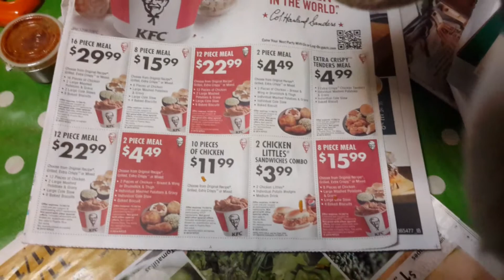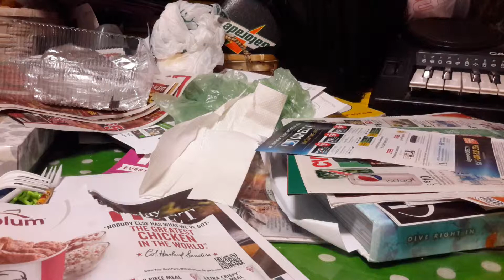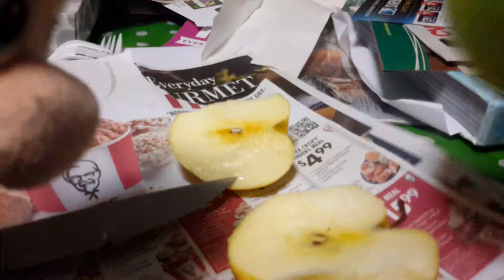TMM’s Luigi and Yoshi Chronicles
Luigi searches for an apple? I don't know.

Teaser clip at 2:52